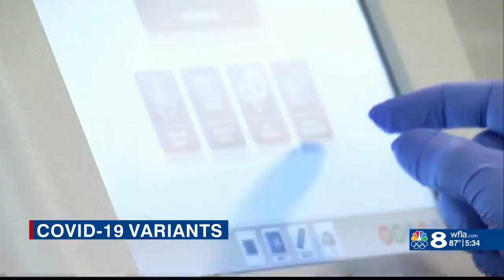Doctors tracking COVID-19 variants in Florida